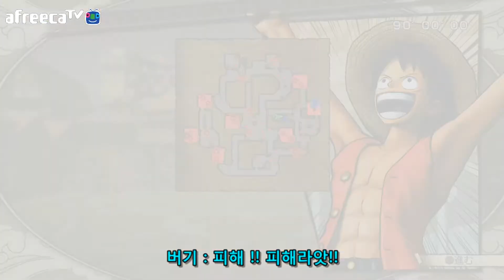[나메]원피스 해적무쌍3 한글자막 제2화(ONEPIECE 海賊無双 KAIZOKU MUSOU 3 Walkthrough Part 2)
앱 검색창에 나메 검색! 앱은 모두 무료입니다.